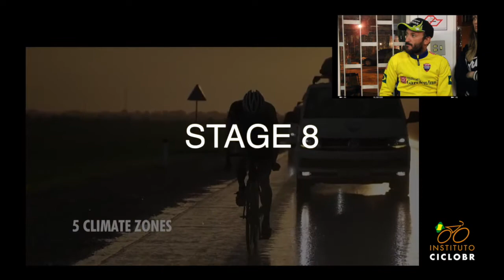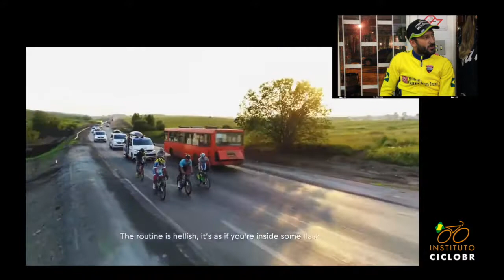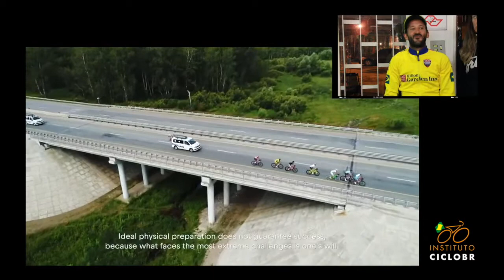Red Bull Trans Siberian Extreme STAGE 8 - Mixirica - Marcelo Florentino Soares